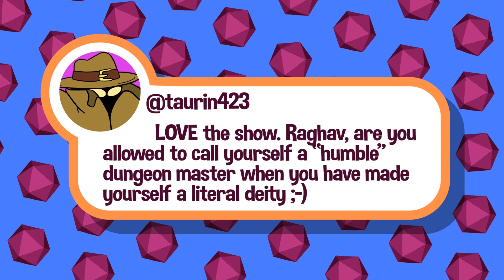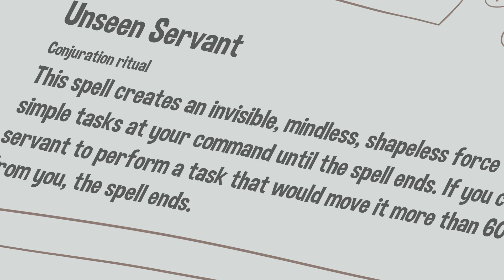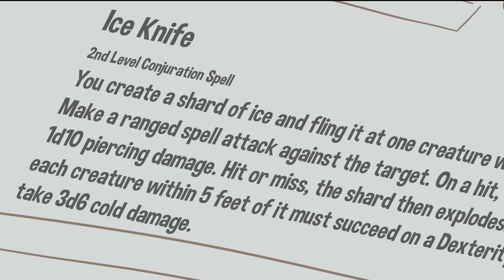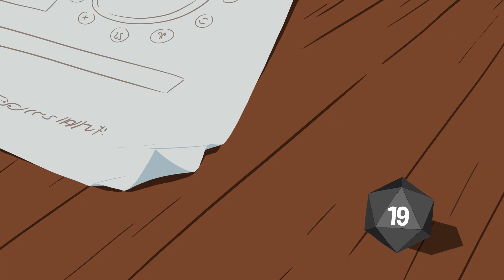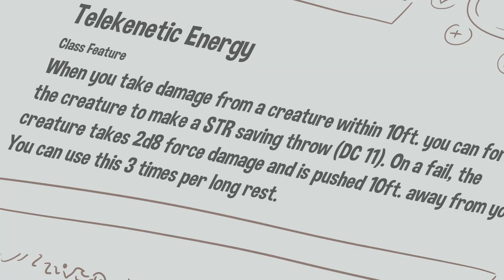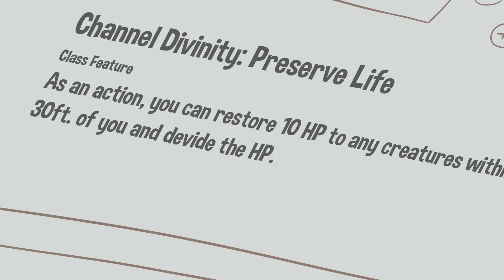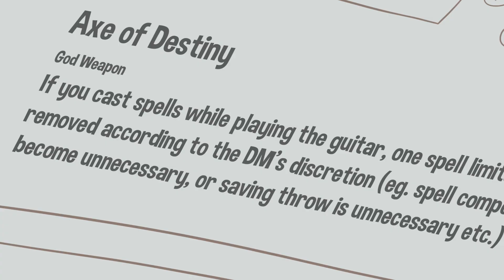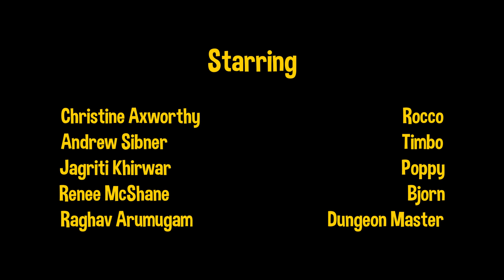SHENANIGANS! | Prepare to Dice Campaign 2 Session 50 Finale | Animated Dungeons and Dragons by Rags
A whopping 22 minute finale for your viewing pleasure! Thanks for joining me in this epic journey!

My name is Raghav and I love playing Dungeons and Dragons. It's a collective roleplaying game that's entirely improvised, the players all assume characters of their own creation, I present them with choices and they tell me what they wanna do, and we use dice and rules to determine if they succeed or fail, and then I animate their ridiculous antics for your enjoyment.

00:00 RECAP
00:21 INTRO
01:42 EPISODE STARTS
02:34 BLIGHT
05:38 PROJECTILE VOMIT
08:02 LICH 2.0
11:50 THE LOBBY
15:15 SOULLESS IN SEATTLE
17:11 UNDEAD REDEMPTION
20:20 CASH CASH BABY

Raghav Arumugam

STARRING:
Raghav Arumugam: Dungeon Master
Christine Axworthy: Rocco
Jagriti Khirwar: Poppy
Andrew Sibner: Timbo
Renee McShane: Bjorn